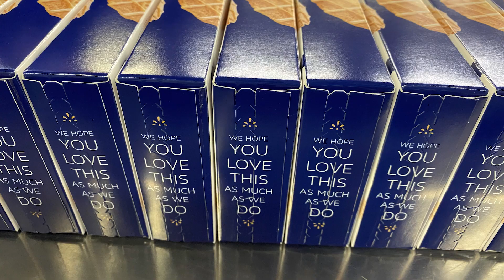Jules Destrooper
Wedstrijd gepersonaliseerde koekskesdozen: the making-of (deel 2)
Concours boîtes de biscuits personnalisées : une vue derrière les coulisses (partie 2)